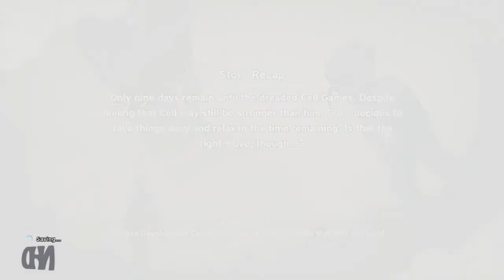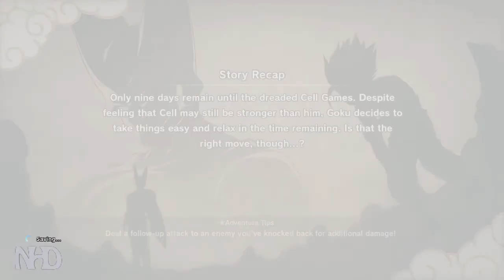Let's Play Dragon Ball Z: Kakarot (pt53) Preparing for The Cell Games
This game follows the main protagonist Goku and the Z-Fighters.
The player can do more than just battle their opponents like fishing, collect Z orbs, eating, drive around with their hover car, training and putting characters in soul emblems as if the player is part of the surrounding Dragon Ball world.
The game follows the progression of Dragon Ball Z, while the player interacts with the surrounding world as the different playable characters.
This allows the player to explore the world, complete side quests, and progress the story.

Dragon Ball Z: Kakarot currently follows the main story of the Dragon Ball Z series, with some new added moments.
The game is broken up into four storylines, beginning with the first chapter known as the Saiyan Saga, followed by the Namek Saga, continued with the Android Saga, where the player acquires their hover car and concluding with the Buu Saga.
While following the story the player is also able to interact with the surrounding worlds, level up their character and complete side missions.
Through DLC, players are able to access other sagas.
Currently available is a retelling of the Battle of Gods Saga and the Resurrection 'F' Saga from Dragon Ball Super.
A third DLC saga based on Dragon Ball Z: The History of Trunks and featuring Future Trunks' confrontation with Babidi to prevent Majin Buu's awakening (an event briefly covered in Super and loosely based on Dragon Ball Z Shin Budokai: Another Road) was released on June 11th, 2021.

In addition to the playable characters, the player will be able to select two supporting characters to aid in their battle each with their own special moves.
These current characters include Krillin, Yamcha, Tien Shinhan, Chiaotzu, Android 18, Goten, and Kid Trunks.

The bosses that appear in-game include Raditz, Nappa, Vegeta, Cui, Dodoria, Zarbon, Ginyu Force, Frieza, Android 19, Android 20, Android 18, Android 17, Cell, Cell Jr., Pui Pui, Yakon, Dabura, Majin Vegeta, Majin Buu, Super Buu, Kid Buu, and Mira.
Bonyu, an original character designed by Dragon Ball creator Akira Toriyama for the game, also appears as a boss.